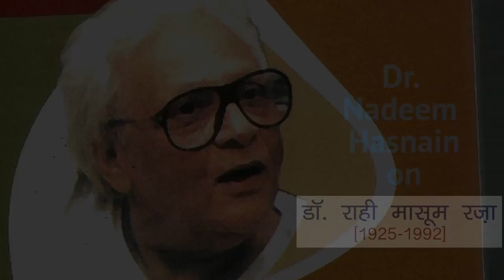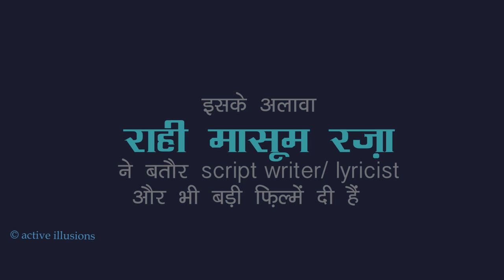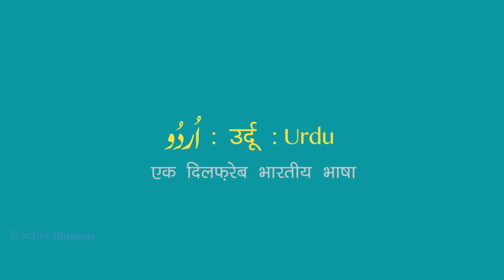Dr. Rahi Masoom Raza : An into by Dr. nadeem Hussnain : Urdu Studio with Manish Gupta